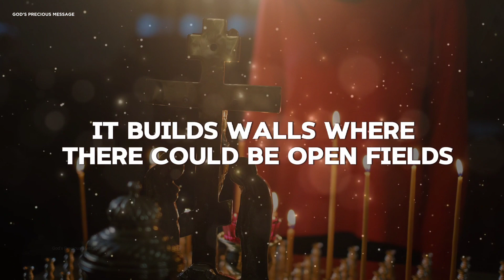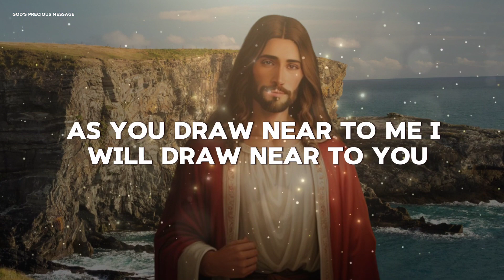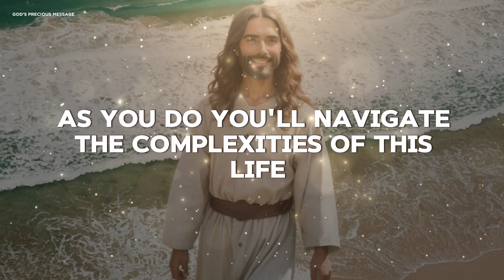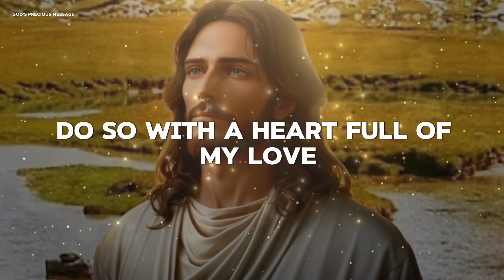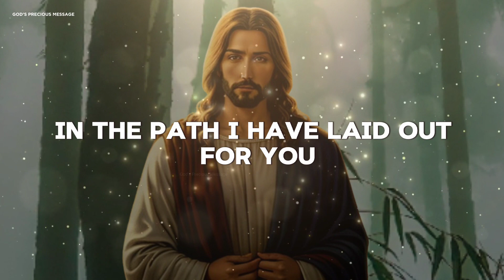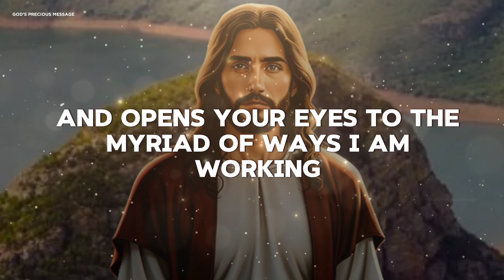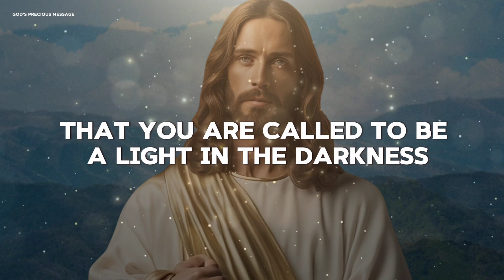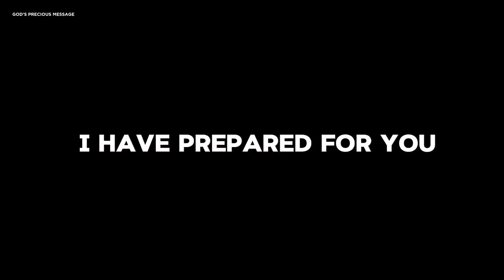God's Precious Message: I WILL UPLIFT YOU | God Message Today | God Message Now | Jesus Message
Welcome to "God's Precious Message" your daily source of motivation and inspiration rooted in Christian teachings. Dive into the transformative power of God's Word, designed to resonate with your soul and illuminate your path. Let's unite and grow stronger in faith as we embrace the hope and inspiration found in God's Message every day.

Jesus message
God helps
Jesus message
Universe message
affirmation
Overcoming challenges
Angels message
Spiritual guidance
God message
God's love and protection
Angel message
Belief and trust
Angel Signs
Financial abundance
Money miracle
God messages
God's message for you today
Divine intervention
Positive life
Godly quotes
Life quotes
Faith quotes
God says
Self improvement
Spiritual journey
God Message For You Today
Emotional healing
Lord Helps
Inspirational message
Positive mindset
God
Inner strength
Personal growth
Jesus
Angels message
God msg
Motivational speech
Hope and encouragement
Divine guidance
Finding purpose